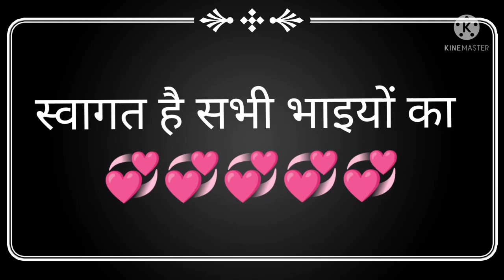29 अप्रैल 2022